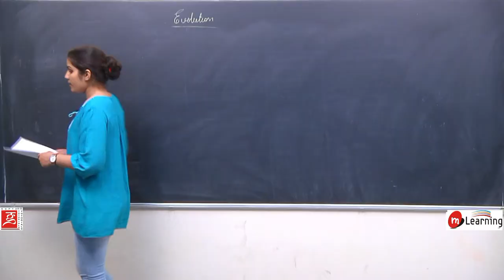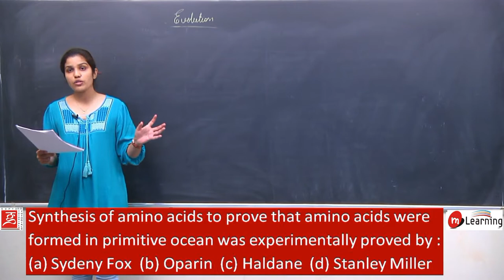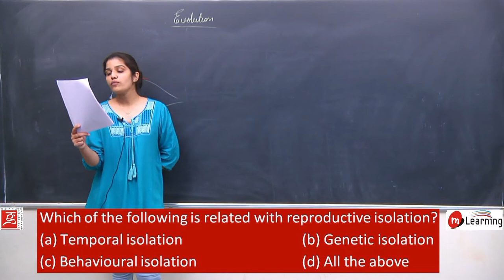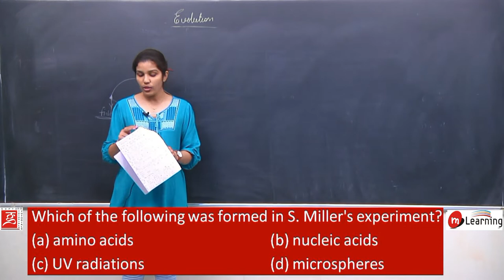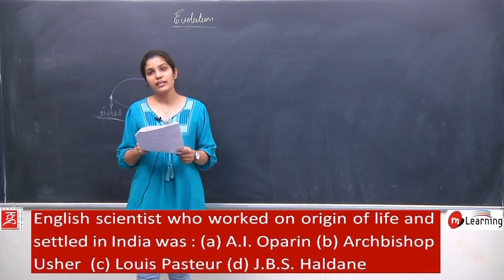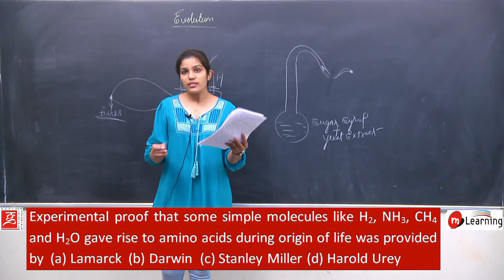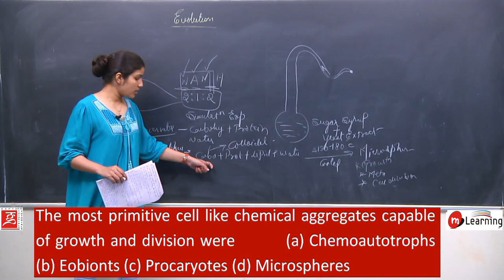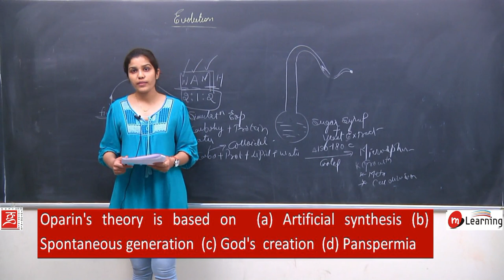EVOLUTION 29 - For NEET and AIIMS entrance exams